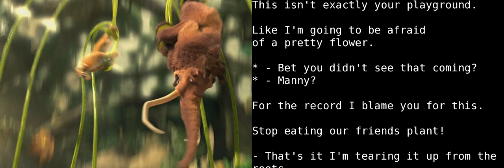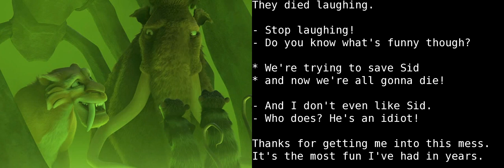Learn English With Audio & Subtitles ★ Ice Age - Dawn of the Dinosaurs 3/5